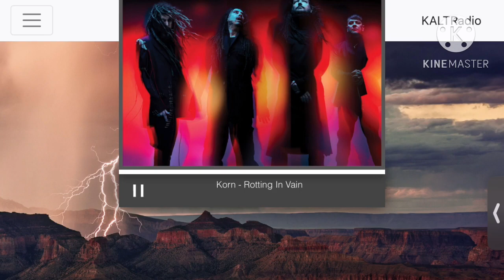ALERT READY Dangerous person alert in Nova Scotia (KALT-FM) (1/2)